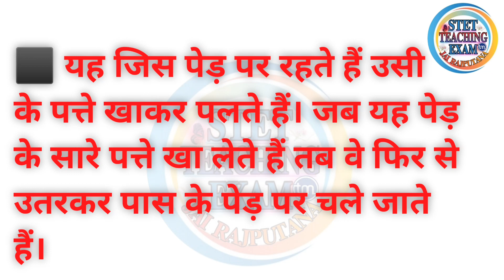NCERT EVS | सीटेट पर्यावरण अध्ययन टॉपिक - स्लॉथ | ctetexam ctet EVS topic sloth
CTET EVs सीटेट पर्यावरण महत्वपूर्ण बिन्दु